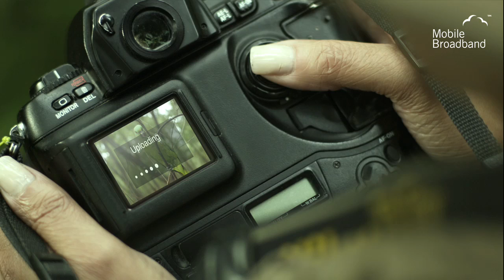Ericsson - All Communicating World (long version)